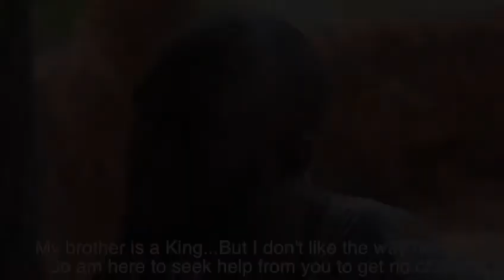Movie Trailer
The Prince of Achodomong- Sissala movie by Djimba world movie productions.